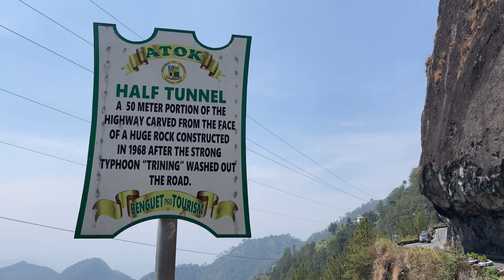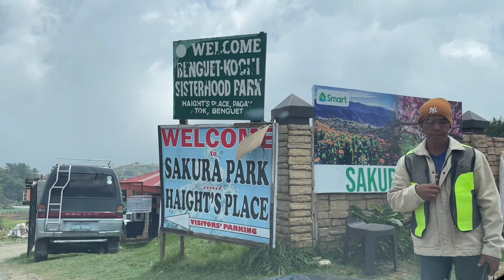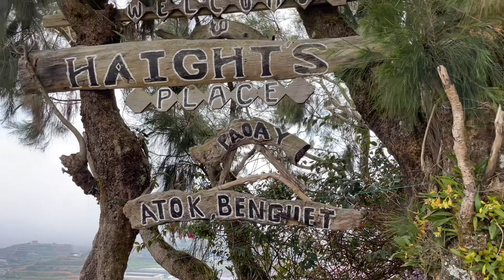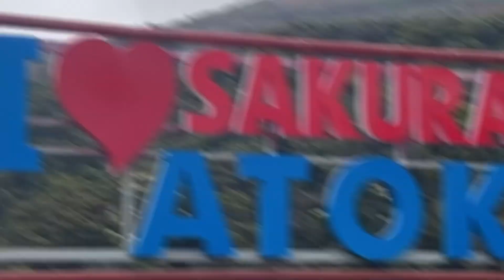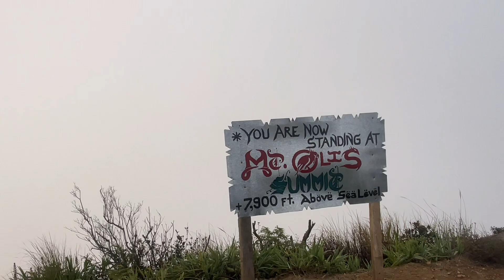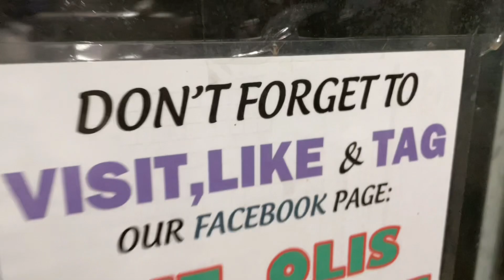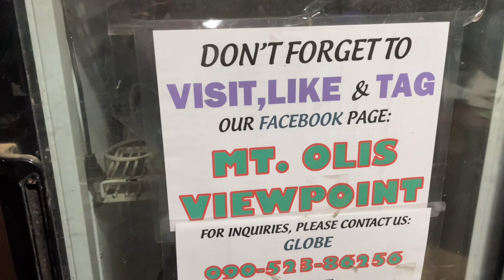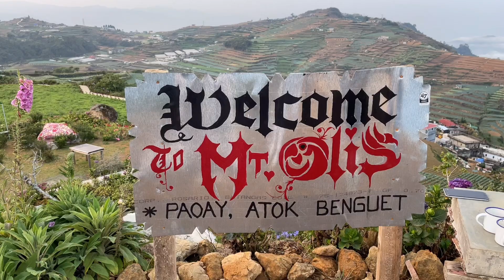Atok, Benguet (halsema highway, half tunnel, mt. olis viewpoint, sea of clouds, sunset, sunrise)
Here’s my travel vlog to Atok, Benguet